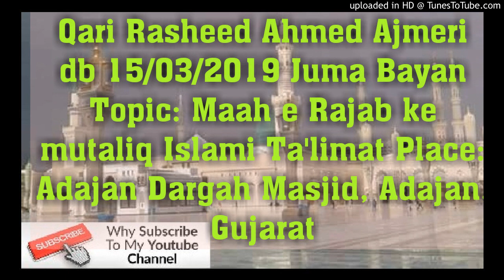Qari Rasheed Ahmed Ajmeri db 15/03/2019 Juma Bayan Maah e Rajab ke mutaliq Islami Tailimat